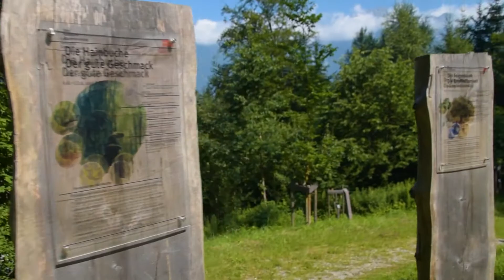Waldstraßenbahn Innsbruck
Die Waldstraßenbahn führt vom Stift Wilten, vorbei am Schloss Ambrass mitten durch die wunderschöne Natur und dem Bahnhofshäuschen, mit seinen unglaublichen Blumen, die von Waldbienen und Schmetterlingen bevölkert werden. Die Endstation ist Igls Bahnhof, von wo aus Sie einen schönen Ausblick haben und wunderbare Wandertouren starten können.
Besuchen Sie die Linie 6!

Stationen:
Bergisel - Stift Wilten
Bretterkeller
Tummelplatz - Schloss Ambrass und der Waldfriedhof
Schönruh
Tantegert - Bahnhofshäuschen und Keltischer Baumkreis
Aldrans - Herzsee
Mühlsee
Lans/Sistrans - Waldpark Lans
Lanser See - Lanser Moor
Igls Bahnhof

Verbindung zum Bergisel Bahnhof gibt es mit der Linie 1

von Marco Haaser